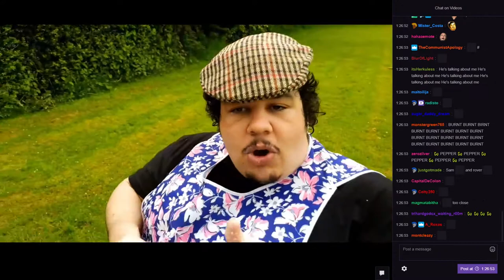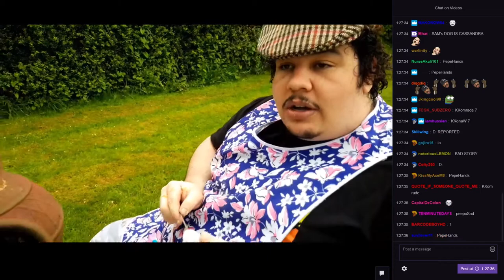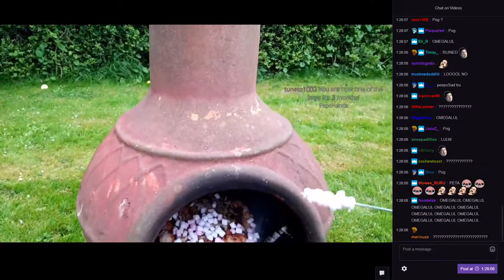Greekgodx Tells A Story About A Boy And A Bear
Tragic PepeHands

Twitch channels :
Loltyler1